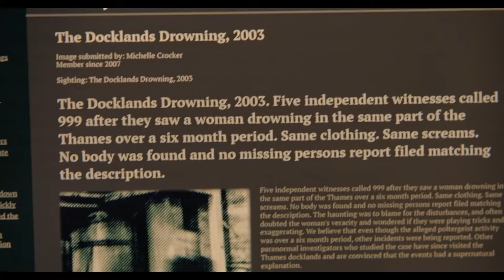MISS WILLOUGHBY AND THE HAUNTED BOOKSHOP Trailer (2021) Thriller Movie | Varpex Trailers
MISS WILLOUGHBY AND THE HAUNTED BOOKSHOP Trailer (2021) Thriller Movie